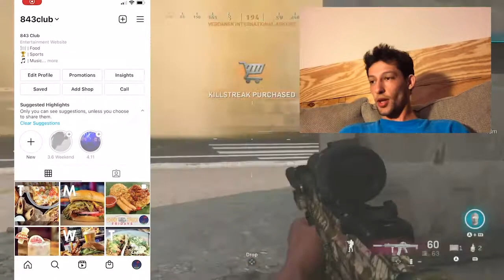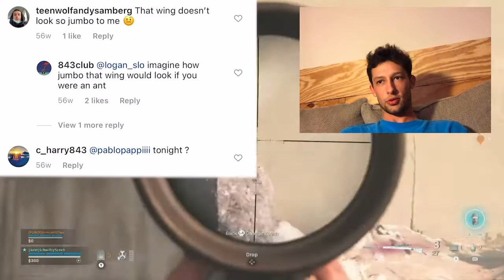Good News, Wyatt Wednesday - Small, Medium and Large Goals